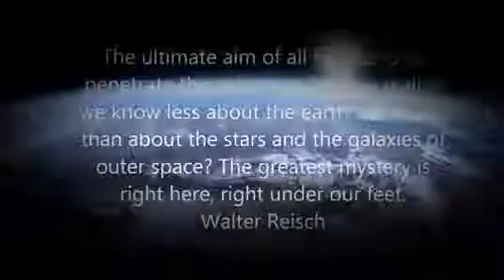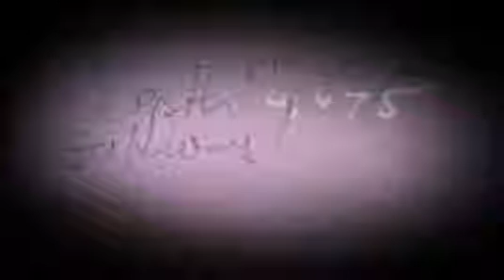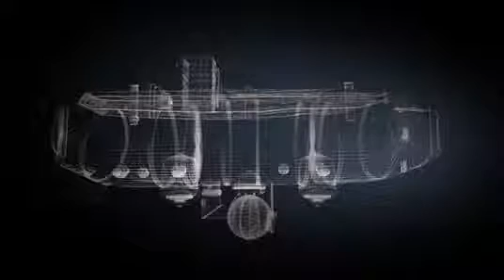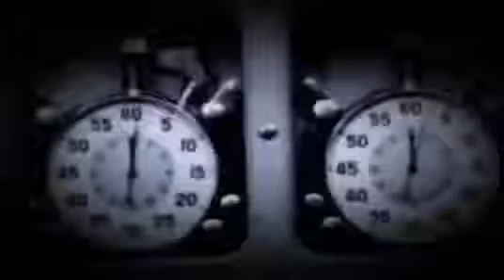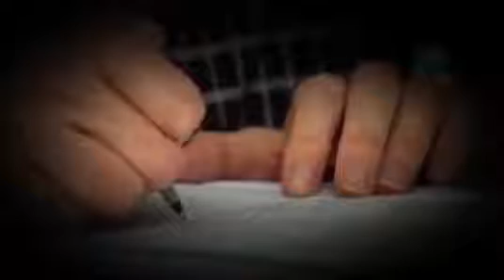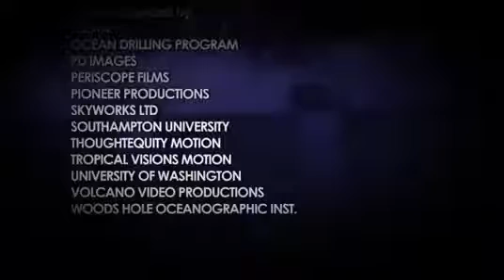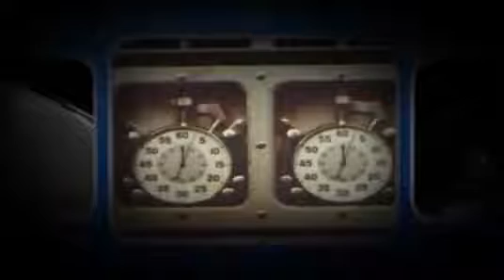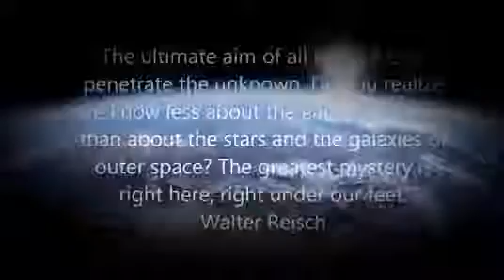THE EATING MACHINE OF THE DEEP ~ THE MARIANA TRENCH 2017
Sub vesves share: Nibiru planet X nibiru 2017 planet planet X nibiru proof nibiru evidence . The iana Trench or ianas Trench is the deepest part of the worlds oceans. It is.

The iana Trench or ianas Trench is the deepest part of the worlds oceans. It is located in the western Pacific Ocean, to the east of the iana Islands. Sub vesves share: Nibiru planet.

The iana Trench or ianas Trench is the deepest part of the worlds oceans. It is located in the western Pacific Ocean, to the east of the iana Islands. The iana Trench or ianas.